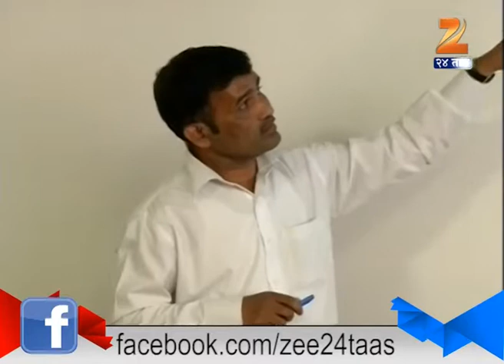Mumbai : Tobacco Free School And Office